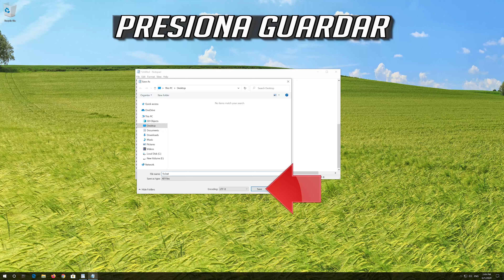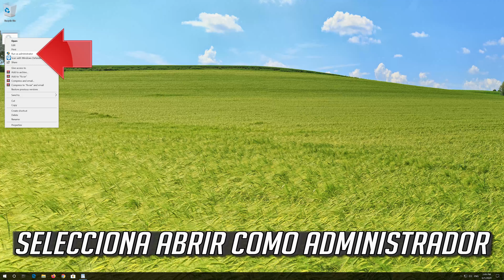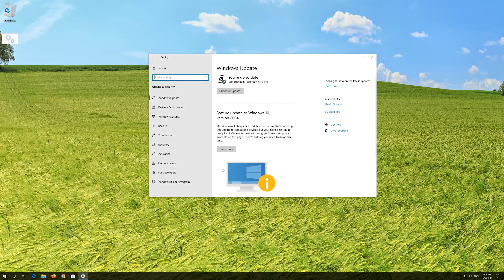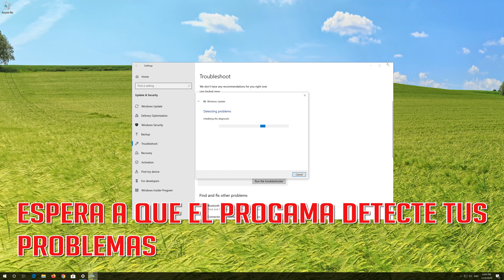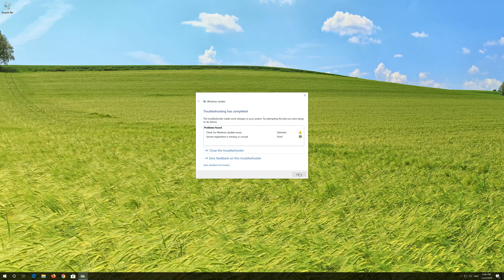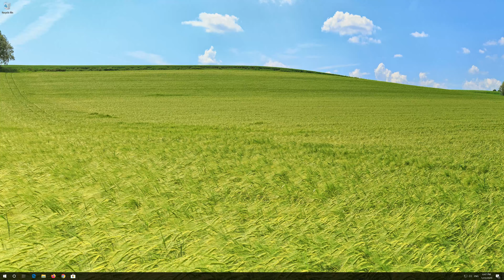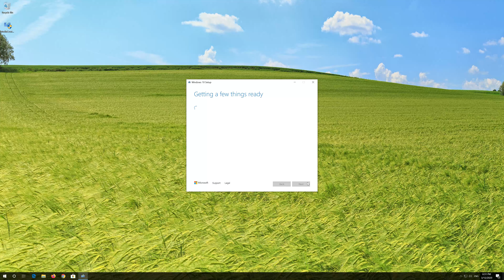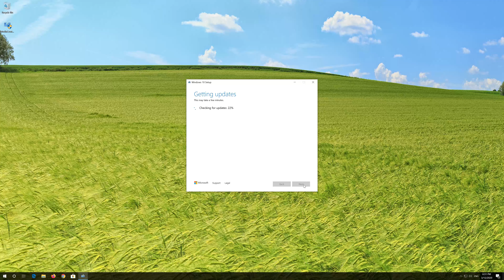Error Windows Update 0x80240438 en Windows 10 - 「Tutorial」2025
Como Reparar el Error 0x80240438 de Actualizacion Cumulativa en Windows 10.

Este tutorial Funciona en Computadoras, tablets y Laptops de Samsung, Lenovo, Toshiba, Asus, Acer, HP, Dell, Alienware, razer.